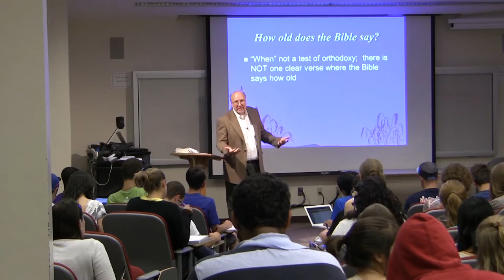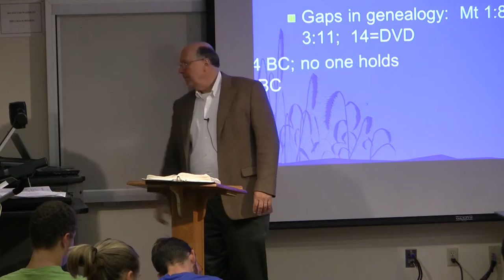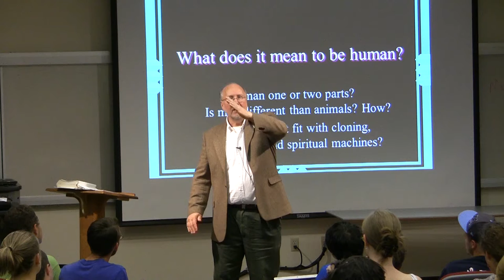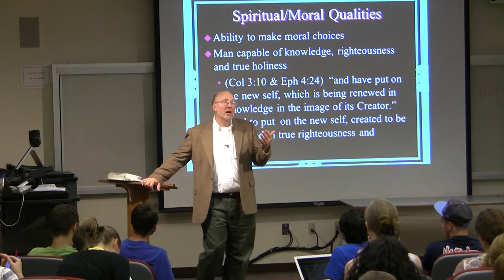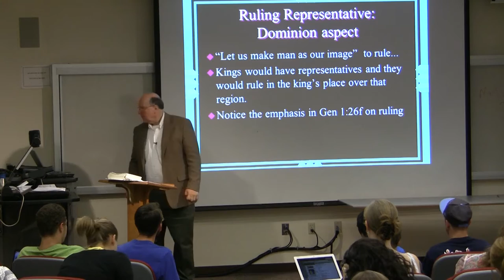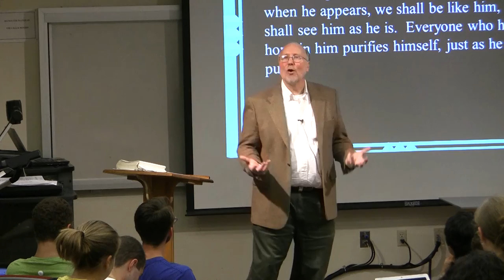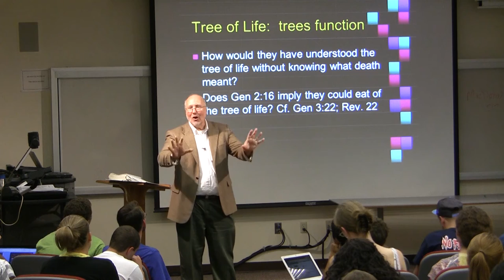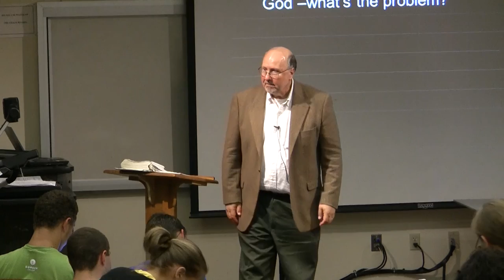Dr. Ted Hildebrandt, Old Testament History, Lecture 6, Image of God, Garden Trees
Biblical eLearning presents (audios also available on Spotify Ted has a doctorate from Grace Theological seminary where he taught twenty years before his present position at Gordon College for the last sixteen years.  He is the author of Greek and Hebrew Tutors (CD-ROM) and Get Lost in Jerusalem Virtual Reality (Zondervan); Mastering New Testament Greek (Baker) and numerous articles on Proverbs in the Journal of Biblical Literature, Journal of the Evangelical Theological Society and the Grace Theological Journal.  He also contributed to the Dictionary of Wisdom and Poetry: Proverbs (IVP).  He is the one who put video resources behind biblicalelearning.org and these YouTube video collections. The audio, full text in English, Spanish, Russian, Chinese, and others are freely available